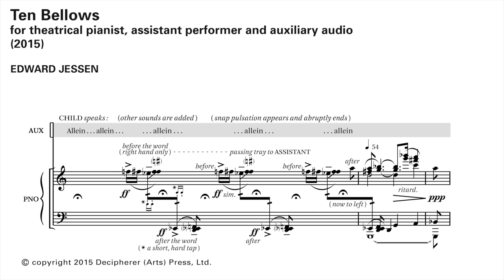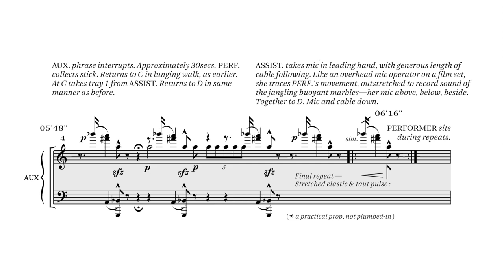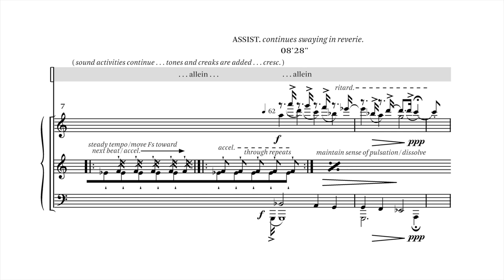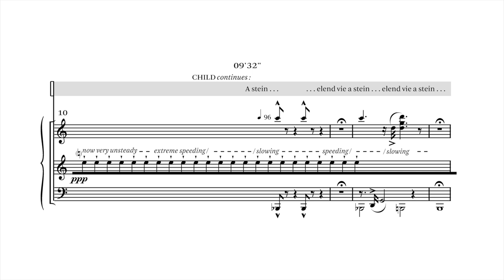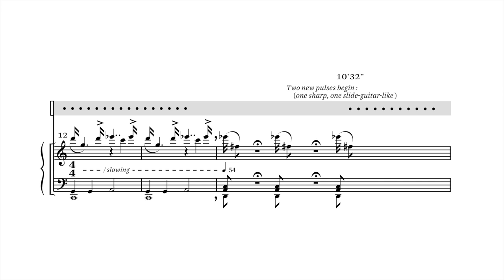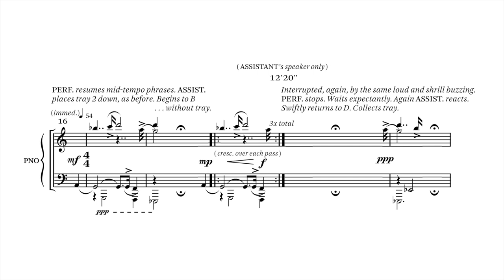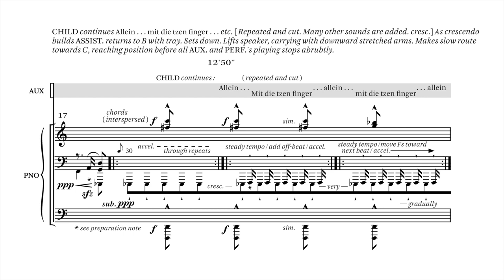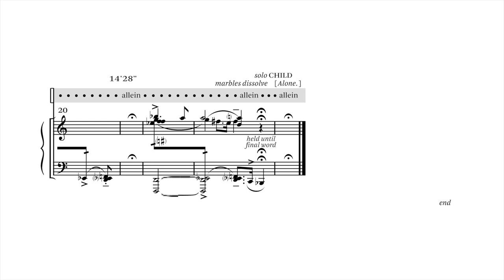Ten Bellows (2015) [with score]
Ten Bellows (2015)
for theatrical pianist, assistant performer and auxiliary audio
Edward Jessen

Catherine Laws (pno)
studio recording
by Lynette Quek
Arthur Sykes Rymer
/ Music Research Centre, York
November 2019

Score and performance materials published by
Decipherer (Arts) Press, Ltd.